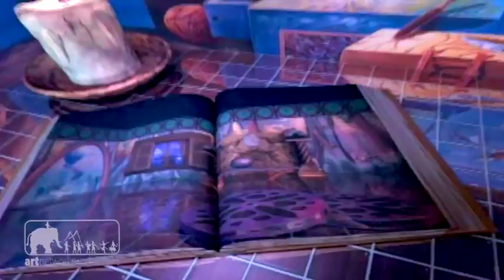DIMENSIONAL CONNECTIONS (52:37 MIN)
DIMENSIONAL CONNECTIONS (Full Movie trt: 53 minutes)  Is now available on VOD

(sample clip trt: 5:29 min) 3D animation and sound track by Beny Tchaicovsky. Dimensional Connections is the culmination of an amazing journey that reveals itself with unfathomable insights. An intense and powerful soundtrack leads the viewer stumbling through a maze of traps, temptations and surprises. This unpredictable excursion unravels itself as the greatest mystery of all.
A wild visual path of unusual wonders using a fusion of cutting-edge animation and contemporary original music and art.